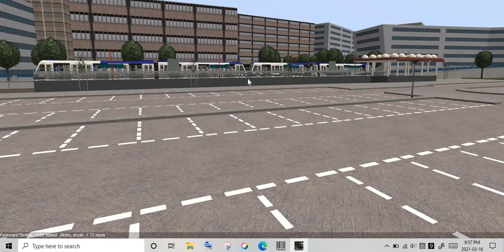Special Tram Activity Video #37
Rijndam Night Service Trial #16 Line NJ Airport Shuttle P40 Parkeerterrein